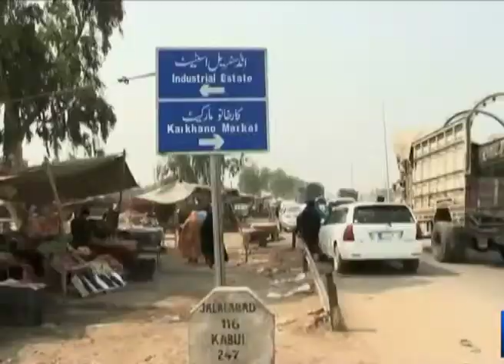indstriies destory water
water polluted because of industiry